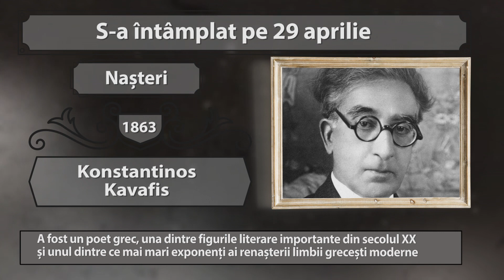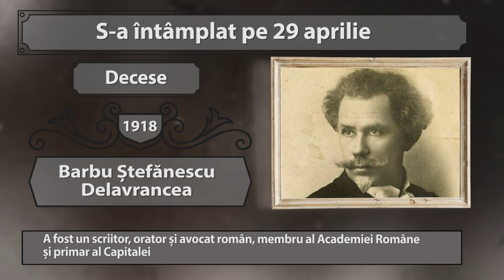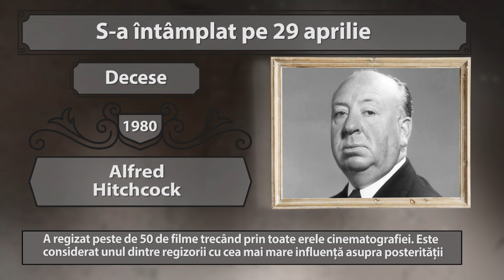S-A INTAMPLAT PE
Pe 29 aprilie 1879 s-a nascut Gala Galaction. Tot pe 29 aprilie, dar anul 1868 s-a infiintat Filarmonica Romana, care poarta numele lui George Enescu. Ce alte evenimente deosebite au avut loc de-a lungul timpului pe 29 aprilie, aflam din rubrica ... S-A INTAMPLAT PE ...